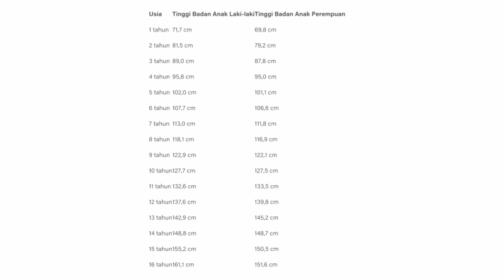TINGGI BADAN IDEAL ORANG INDONESIA || AYO SEGERA UKUR, SUDAH IDEAL BELUM TINGGI BADAN KAMU SAAT INI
Tinggi Badan tidak kalah pentingnya dengan Berat Badan agar tubuh terlihat ideal. Banyak yang masih bingung berapakah tinggi badan ideal untuk orang Indonesia sesuai usianya. Biar gak penasaran yuk langsung aja lihat videonya.

Terimakasih,
hendraprabowokebumen